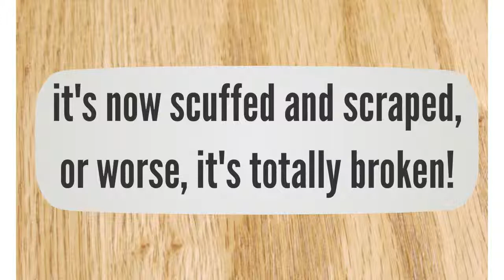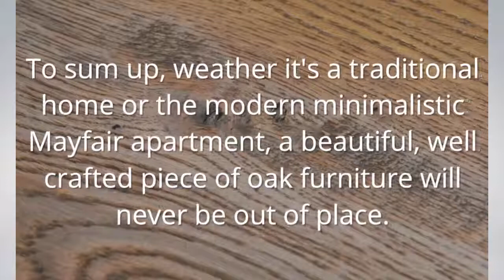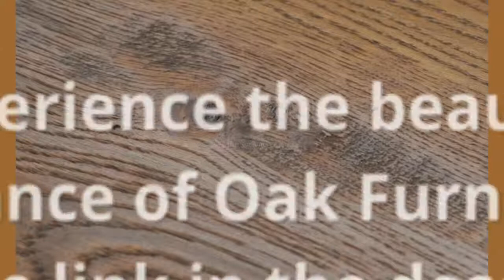Oak Furniture Birmingham | oak furniture store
The shoppers of Birmingham will be pleased to hear that the warmth and beauty of oak furniture is now accessible through our website, so please visit us at Oak Furniture Birmingham | oak furniture store
Oak furniture has been consistantly produced since medieval times.
It was prized for it's strength and durability, and being a
plentiful and cheap resource across most of England, was used in the manufacture of furniture for the furnishing of homes from the poorest to the richest abode.
As the English merchants became wealthy, so strong became the desire for beautiful homes for the evolving middle classes.
English oak was used for not only lavish furniture but also elegantly panneled rooms and hallways, not to mention wonderful sweeping staircases.
In those days an apprenticeship took seven years to complete before becoming a fully qualified craftsman.

One early example of the use of oak in England is the debating chamber of the House of Commons in London. It is more than likely that it was utilised much earlier than that, as there is some evidence that basic pieces were carved in the Neolithic period. Needless to say, it's extremely durable!

Today Oak Furniture Birmingham | oak furniture store is still commonly used and when it comes to really fine furniture it's a sure bet that oak will probably be one of the preferred building materials for years to come. It is also used in the construction of wood flooring in many homes and even has a place in the barrel making industry.
Casks and barrels in which red wines, sherry, brandy and spirits such as Scotch whisky and Bourbon whisky are aged, are often made from oak.

Oak has been synonymous with the furniture industry for quite literally a millennium. There are innumerate uses to which this extremely durable and versatile wood can be put, and the lengthy history of its usage stands testament to its qualities. In Europe, where oak is most often used, a visit to any historic castle or other building will show examples of oak furniture that are centuries old. They look just as warm and luxurious today as they did when they were first created.

To sum up, weather it's a traditional home or the modern
minimalistic Mayfair apartment, a beautiful, well crafted piece of oak furniture will never be out of place.